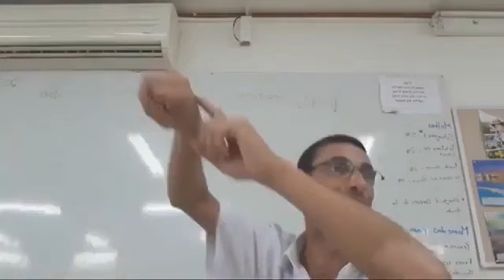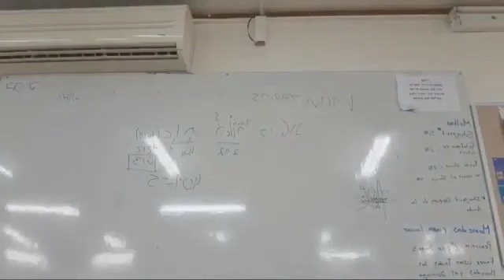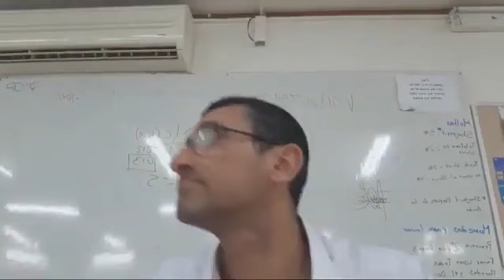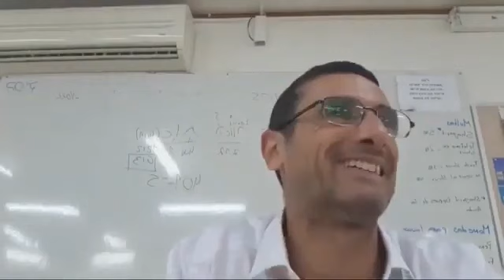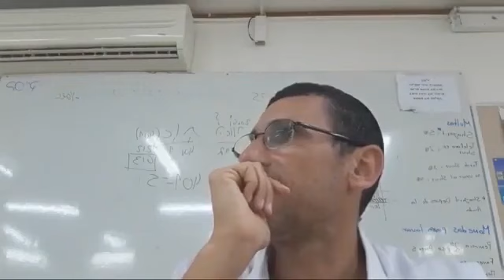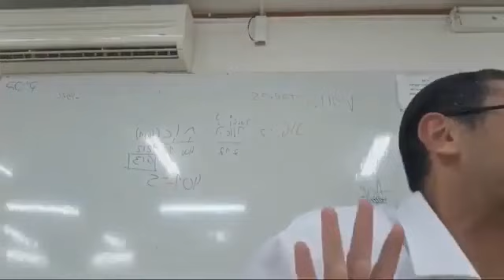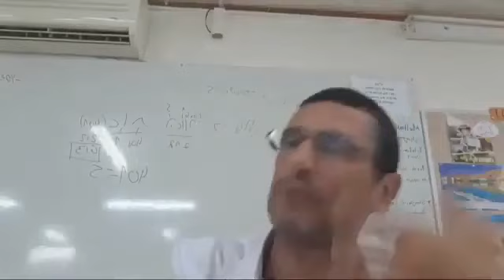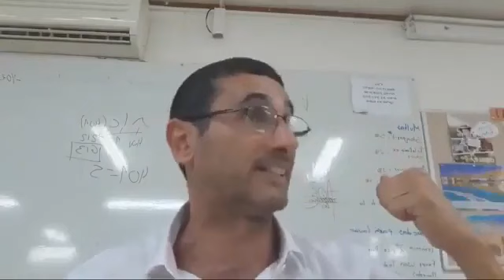Parashat Zot Haberaja Sukot Y Simjat Tora Las Ultimas Bendiciones de Hashem Rab natan menashe